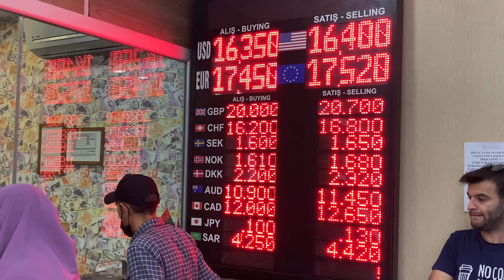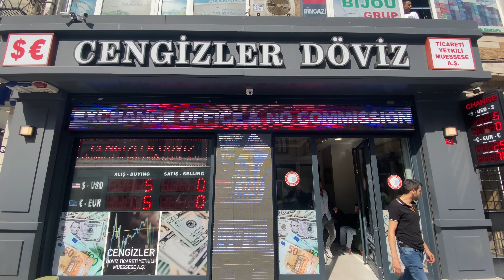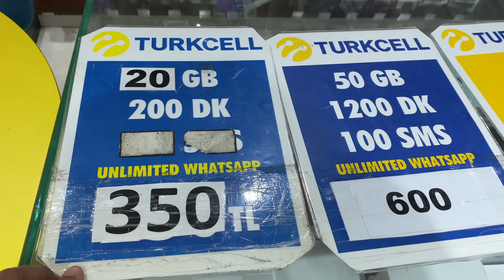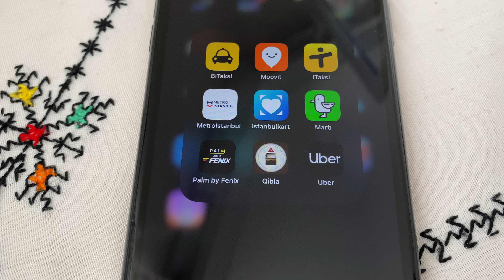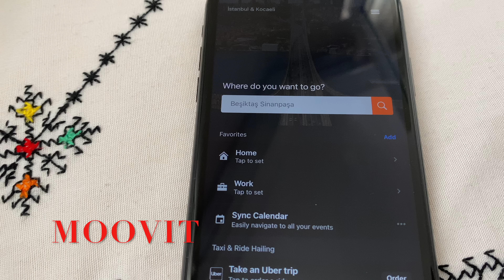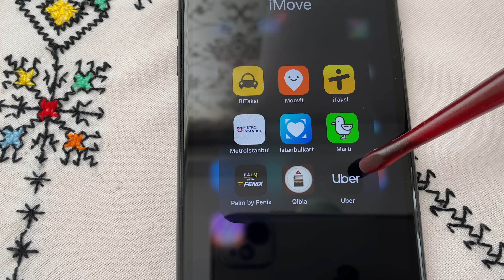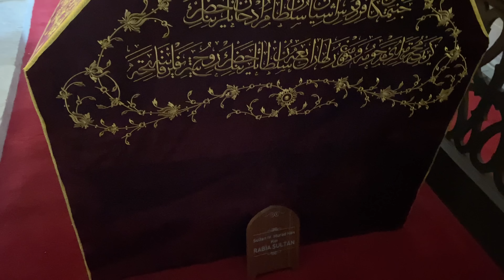نصائح و معلومات مهمة للسفر الى تركيا بأقل تكلفة وبدون مرشد🇹🇷جوابي على أسئلتكم Istanbul 2022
‎اتمنى ان يفيدكم الڤيديو و ان المعلومات تكون واضحة و مفيدة و باقي الڤيديوهات والتطبيقات المهمة سوف اتركها تحت👇🏻